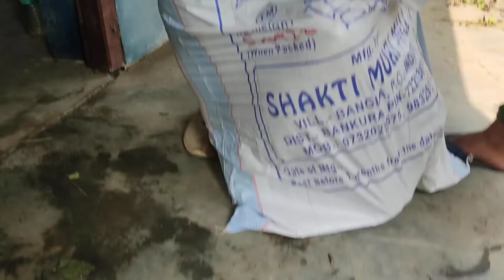Jailer Part 2 vlog | Behaya somiti vlog.